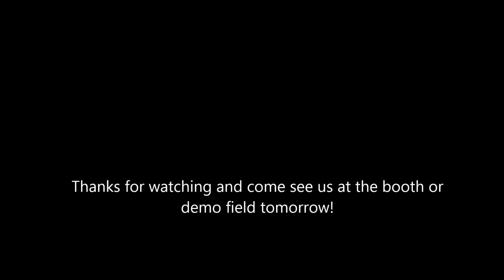CLAAS LEXION 740TT in 80Bu Wheat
An oldie but a goodie at 2016 Wisconsin Farm Tec Days